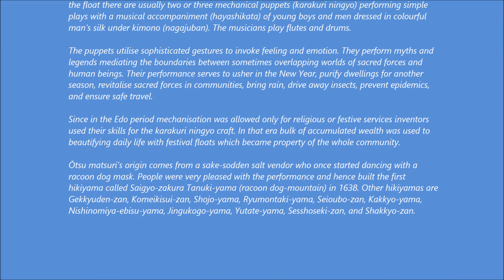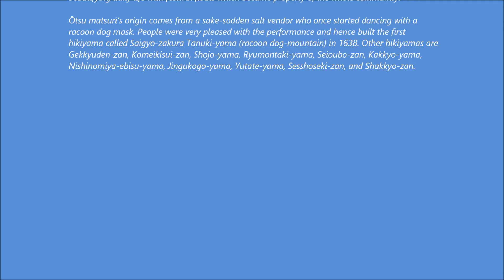Ōtsu Matsuri 大津祭 by Kari Gröhn, karigrohncom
Ōtsu matsuri  大津祭 is a parade of 13 wooden floats (hikiyama) covered with rich decorations of Gobelin tapestry and metal fittings. Each hikiyama rounds the streets pulled by up to 20 men. On the float there are usually two or three mechanical puppets (karakuri ningyo) performing simple plays with a musical accompaniment (hayashikata) of young boys and men dressed in colourful man’s silk under kimono (nagajuban). The musicians play flutes and drums.

The puppets utilise sophisticated gestures to invoke feeling and emotion. They perform myths and legends mediating the boundaries between sometimes overlapping worlds of sacred forces and human beings. Their performance serves to usher in the New Year, purify dwellings for another season, revitalise sacred forces in communities, bring rain, drive away insects, prevent epidemics, and ensure safe travel.

Since in the Edo period mechanisation was allowed only for religious or festive services inventors used their skills for the karakuri ningyo craft. In that era bulk of accumulated wealth was used to beautifying daily life with festival floats which became property of the whole community.

Ōtsu matsuri’s origin comes from a sake-sodden salt vendor who once started dancing with a racoon dog mask. People were very pleased with the performance and hence built the first hikiyama called Saigyo-zakura Tanuki-yama (racoon dog-mountain) in 1638. Other hikiyamas are Gekkyuden-zan, Komeikisui-zan, Shojo-yama, Ryumontaki-yama, Seioubo-zan, Kakkyo-yama, Nishinomiya-ebisu-yama, Jingukogo-yama, Yutate-yama, Sesshoseki-zan, and Shakkyo-zan.